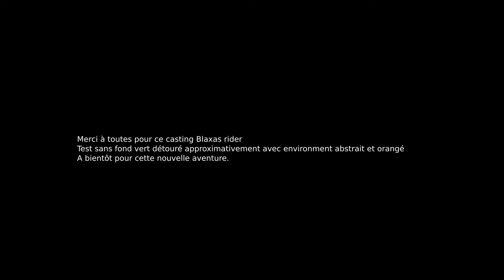Casting 4 BR / test de travail abstrait.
Ici a été rajouté un effet de détourage approximatif sans fond vert pour test.L' effet n'y sera pas. C'est juste un test de travail avec environnement abstrait pour vous donner une idée du projet. Sinon c'est le casting 4 pour le court-métrage Blaxas rider fait sur Paris dans une salle de répétition le 15 juillet 2021. Le casting comportait un petit texte avec blouson type épure, arme futuriste, brassard fluo comme sur vidéo. Merci à toutes celles qui sont venues. Ce fut un plaisir de travailler avec vous. Je mettrais d'autres vidéos tests par la suite..